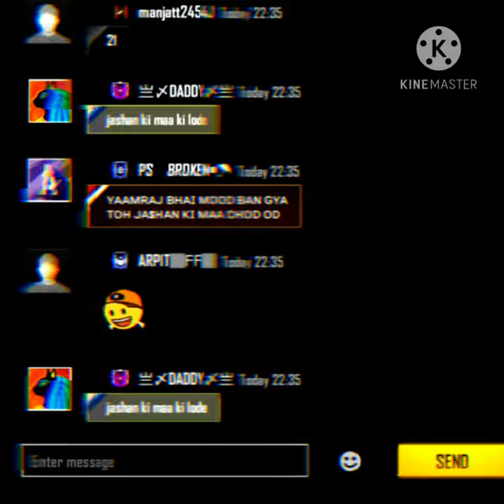Opponent Abuses me in Custom Chat then my Friends||Free fire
DEVICE-SAMSUNG GALAXY M30S
RAM-6
STORAGE-128

3 FINGERS🙂

1-YAMLOK

2-YAMRAJ YT😀

×Best player Yamraj yt (JOKE)😂

×CUSTOM KING YAMRAJ😂😂😂😂😂😂😂😂💔

 AVOID all

WhatsAppstatus,freefireatitudestatus,funnystatus,killeratitudestatus,ff,freefire,totalgaming,dole,wp,statusking,bestsadstatus,killeratitude,bestt

Such a whore
kicked by random player
edit such a whore
ffedit such a whore
yamrajff
Ffeditkicked
kickedbynoob
noobtopro

TotalGaming1v4,desigamers1v4,1v4gameplay,1v4bestcluthes,1v4squadwipe^^
b2k,vicenzo,freefireindiaofficial
freefireindonesia
1v4,1v2,3v4,4v4,Best One Tap Headshot,O.p highlights,[FF HIGHLIGHTS],Overpowershotsff,ffhighlights,bestffhighlights,onetapcluthes,o.phighlights,thecm,nayeemalam